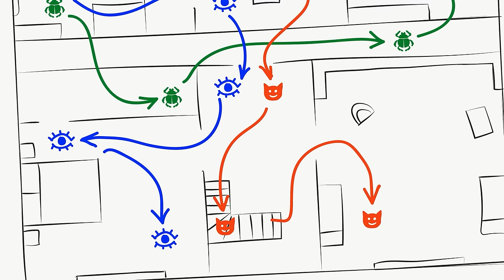Kid-E-Cats | NEW Episodes Compilation | Best cartoons for Kids 2023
How to assemble a ship? Who painted the walls? Who went to Egypt?